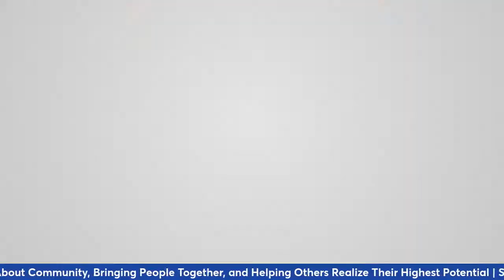The Power of Resilience🔥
Your Real Estate Sensei Show  last  Friday, November 26th at 1:00 PM
Guest speaker: Michelle Vega - Founder and Team Leader of The Vega Home Collective at eXp Realty

🔥 Michelle is a wife, a mom of 2 amazing girls, and a loving husband.
🔥 Being raised by a single mom of 4, she learned early on the power of hard work and resilience.
🔥 Michelle started her real estate career 17 years ago, in the mortgage industry as an independent mortgage broker.
🔥 Later transitioned into wholesale lending covering several territories within the state of Florida.
🔥 Through this experience, she went on to open a mortgage processing and compliance company servicing the Central FL Market.
🔥 After the subprime crash of 2007, she transitioned into Real Estate Sales and built up her business back again from scratch in the new world of foreclosures & short sales.
🔥 Since then she has specialized in working with buyers, sellers, and investors in the Central Florida Market.
🔥 She is passionate about community, bringing people together, and helping others realize their highest potential.
🔥 Michelle is a coach, speaker, trainer with the John Maxwell Team & a real estate entrepreneur.
🔥Today, she is so grateful to be able to lead a growing real estate team and a coaching company specializing in leadership development alongside her husband.
Come join us in this open session with Michelle Vega as we discuss The Power of Resilience🔥
See you! ✨